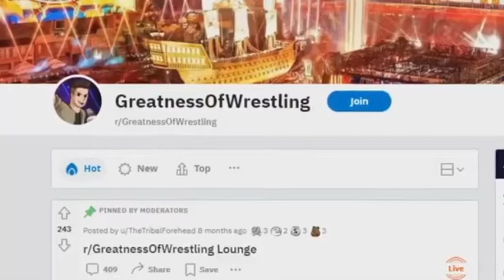My Veer WWE 2K22 Cover was on TheGreatOne!’s most recent Reddit Video wwe reddit thegreatone!